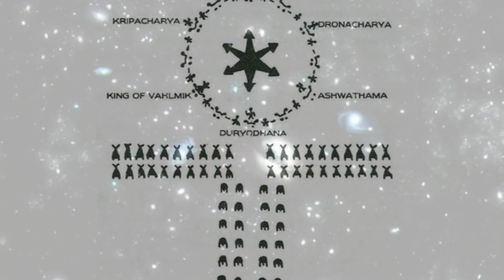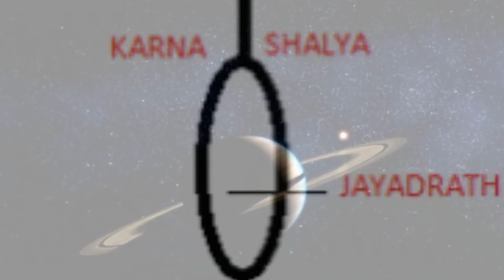महाभारत वाली व्यूह रचना कैसी थी और महाभारत व्यूह रचना कितने प्रकार की थी?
महाभारत में आपने सिर्फ चक्रव्यूह का ही नाम सूना होगा। लेकिन महाभारत के युद्ध में कई प्रकार की व्यू रचना का उल्लेख मिलता है। युद्ध को लड़ने के लिए पक्ष या विपक्ष अपने हिसाब से व्यूह रचना करता था। व्यूह रचना का अर्थ है कि किस तरह सैनिकों को सामने खड़ा किया जाए। आसमान से देखने पर यह व्यूह रचना दिखाई देती है। जैसे क्रौंच व्यूह है, तो आसमान से देखने पर क्रौंच पक्षी की तरह सैनिक खड़े हुए दिखाई देंगे। इसी तरह चक्रव्यूह को आसमान से देखने पर एक घूमते हुए चक्र के समान सैन्य रचना दिखाई देती है।

गरुड़ व्यूह:- दोस्तों गरुड़ पक्षी का चित्र तो देखा ही होगा आपने। यह विशालकाय पक्षी भगवान विष्णु का वाहन है। युद्ध में सैनिकों को विपक्षी सेना के सामने इस तरह पंक्तिबद्ध खड़ा किया जाता है कि जिससे आसमान से देखने पर गरुढ़ पक्षी जैसी आकृति दिखाई दे। इसे ही गरुड़ व्यूह कहते हैं। महाभारत में इस व्यूह की रचना भीष्म पितामह ने की थी।

क्रौंच व्यूह:- क्रौंच सारस की एक प्रजाति है। इस व्यूह का आकार इसी पक्षी की तरह होता था। महाभारत में इस व्यूह की रचना युधिष्ठिर ने की थी।

मकरव्यूह:- प्राचीन काल में मकर नाम का एक जलचर प्राणी होता है। मकर का सिर तो मगरमच्छ की तरह लेकिन उसके सिर पर बकरी के सींगों जैसे सींग होते थे, मृग और सांप जैसा शरीर, मछली या मोर जैसी पूंछ और पैंथर जैसे पैर दर्शाए भी होते थे। वैदिक साहित्य में अक्सर तिमिंगिला और मकर का साथ-साथ जिक्र होता है। लेकिन संभवत: यहां व्यूह रचना से तात्पर्य मगर से होगा मकर से नहीं। महाभारत में इस व्यूह की रचना कौरवों ने की थी।

अर्धचंद्राकार व्यूह:- अर्ध चंद्र का अर्थ तो आप समझते ही हैं। सैन्य रचना जब अर्ध चंद्र की तरह होती थी तो उसे अर्धचंद्राकार व्यूह रचना कहते थे। इस व्यूह की रचना अर्जुन ने कौरवों के गरुड़ व्यूह के प्रत्युत्तर में की थी।

मंडलाकार व्यूह:- मंडल का अर्थ गोलाकार या चक्राकार होता है। इस व्यूह का गठन परिपत्र रूप में होता था। महाभारत में इस व्यूह की रचना भीष्म पितामह ने की थी। इसके प्रत्युत्तर में पांडवों ने व्रज व्यूह की रचना कर इसे भेद दिया था।

चक्रव्यूह:- चक्रव्यूह को आसमान से देखने पर एक घूमते हुए चक्र के समान सैन्य रचना दिखाई देती है। इस चक्रव्यूह को देखने पर इसमें अंदर जाने का रास्ता तो नजर आता है, लेकिन बाहर निकलने का रास्ता नजर नहीं आता। आपने स्पाइरल देखा होगा बस उसी तरह का यह होता है। महाभारत में इस व्यूह की रचना गुरु द्रोण ने की थी।

In the Mahabharata you will only have the name of Chakravyuh. But many types of view compositions are mentioned in the war of Mahabharata. To fight the war, the side or the opposition used to compose their own accordingly. The composition means how the soldiers should be raised in front. On seeing the sky, it appears to be a composition. Like a crox arrow, if the Korch bird would be seen standing like the sky. Similarly, Chakravuhia looks like a military composition like a roaming cycle on seeing the sky.

Garuda: - Friends will have seen the picture of the Garud Bird. This giant bird is the vehicle of Lord Vishnu. In the war, the soldiers are raised in front of the opposition army in such a way that thereby see the shape of a gorgeous bird on seeing from the sky. It is called Garuda Vaish. In the Mahabharata, the composition of this arrow was Bhishma Patra.

Crunch: - Crunch is a species of stork. The size of this cook was like this bird. In the Mahabharata, the composition of this coconut was done by Yudhisthir.

Makarvuh: - In ancient times, there is an auspicious creature of Makar. Makar's head was like a crocodile but horns like goat horns like a crocodile, feet like a body, fish or peak like tail and panther. In Vedic literature, Timingila and Makar are referring along. But possibly here, the composition will be composed but not from Makar. The creation of this core in the Mahabharata had done the Kauravas.

Ardh chandrakar vyuh: - You understand the meaning of semi-moon. When the military composition was like a semi-lunar, he used to say a half-centricity. The composition of this arrogant was in response to Arjun's Garuda Jar.

Mandalar Vyuh: - The meaning of the board is spherical or ringed. The constitution of this was done in the circular form. In the Mahabharata, the composition of this arrow was Bhishma Patra. In response, Pandavas had made it a distinction by composing the voice.

Chakravyuh: - Chakravyuh looks like a military composition similar to a roaming cycle on the sky. Looking at this cycle, it looks at the way to go inside, but the way to get out can not be seen. You must have seen spinely, this is the same kind. This was the composition of this body in the Mahabharata by Guru Drona.